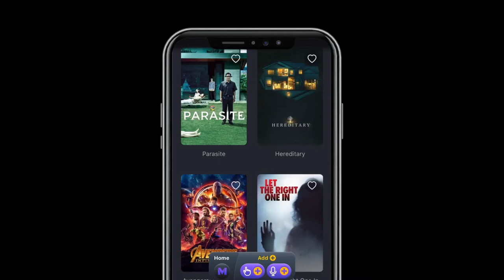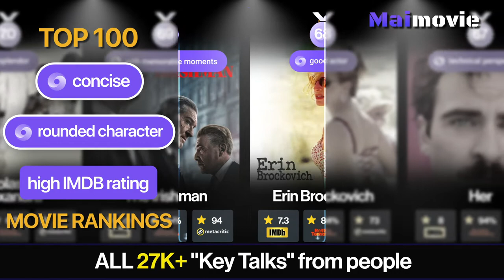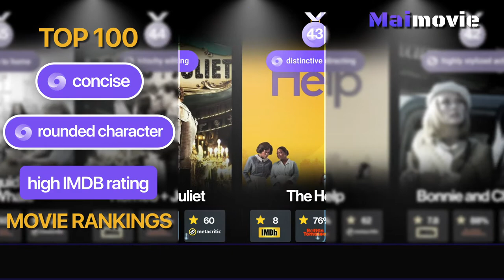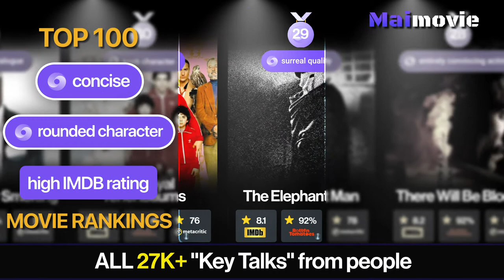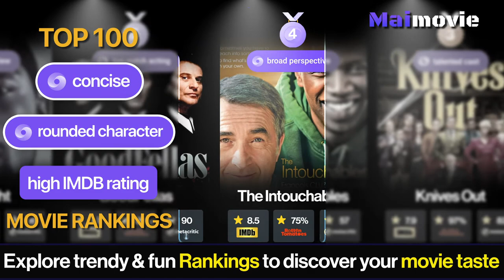Concise Movies with Rounded Character | Maimovie TOP Rankings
View today’s top Concise Movies with Rounded Character based on the crowd's interest from popular searches across the country.

The most popular searches on the web were Concise Movies with Rounded Character

★★★★★ Maimovie ★★★★★